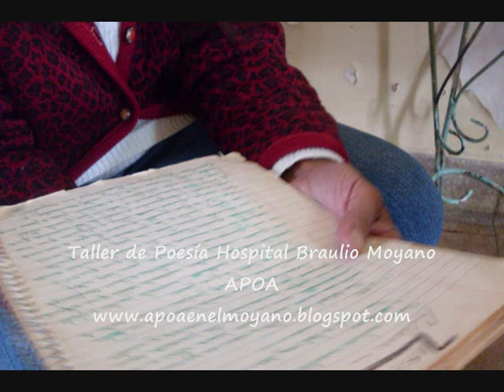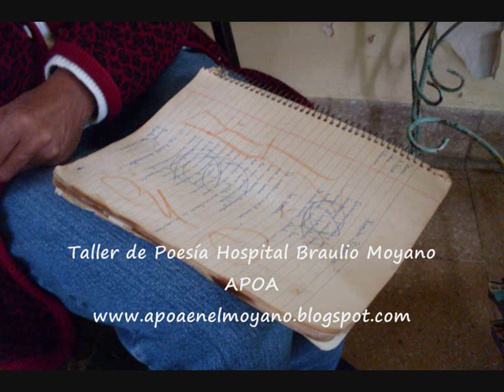E.B.A. lee "Si amas a tu hijo" 03-04-2013 desde APOA en el Moyano - Taller de Poesía